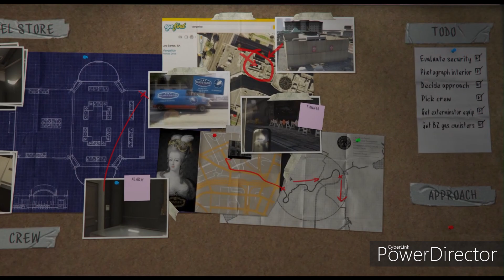GTA V SERIES ( MISSION ROBBER JEWELS FINAL PART ) / AGENT M47